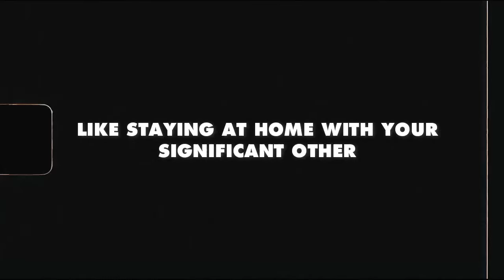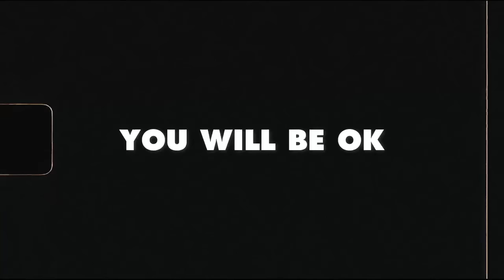Ringgo 5 - Take a Little Time (Official Video)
Music Video Credits:
Directed by Nara Pawaka
DOP Robert Matthew